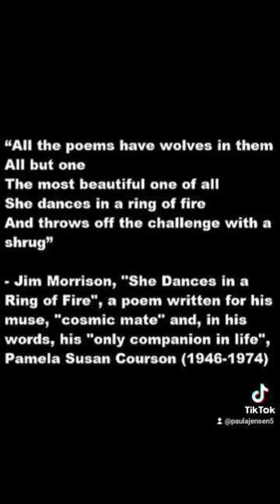Wolf Poem by Paula C. Jensen, 2024, digital ArtRage painting.